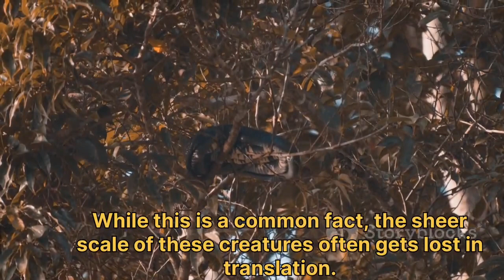anaconda video # amazon jungle anaconda snake video # एनाकोंडा वीडियो # youtube video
amazon jungle anaconda snake video #